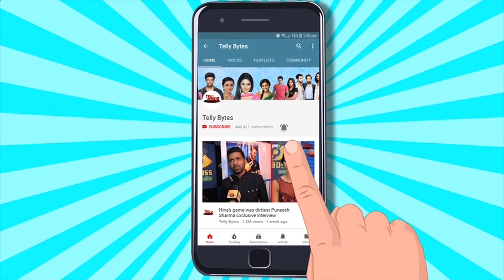Bigg Boss 18: Badhaai Do Actress Chum Darang Ki Entry Makers Ne Ki CONFIRM?